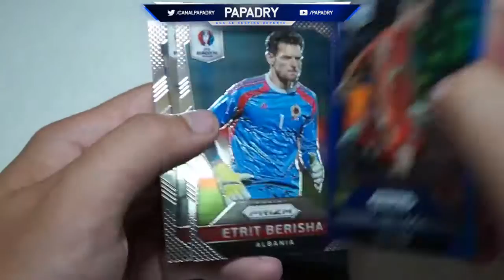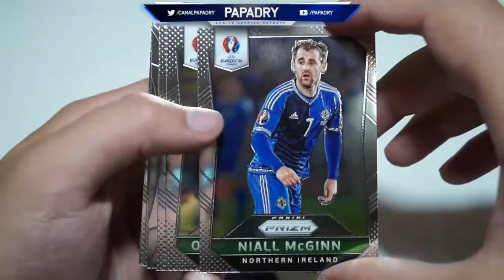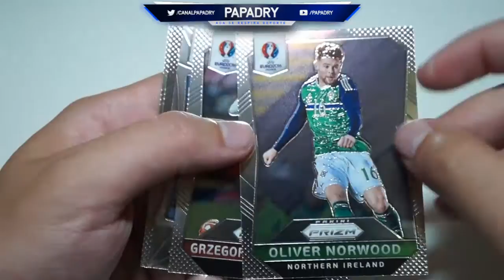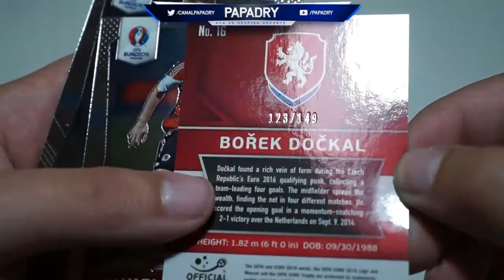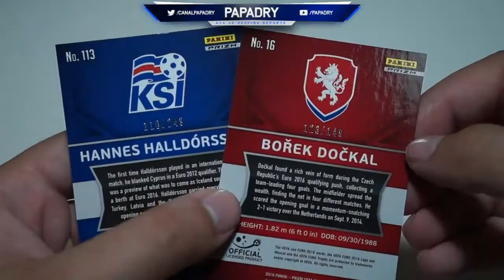PACK OPENING PANINI PRIZM EURO 2016 #2